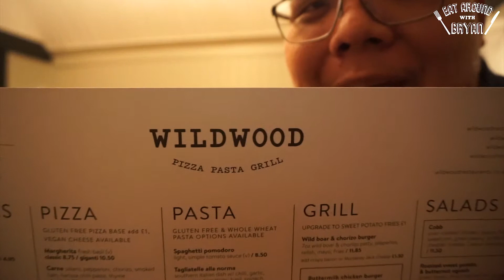EP25 Canterbury UK | อาหาร Modern Italian ที่ Wildwood ฉลองวันเกิดชีแคท | Eat Around With Bryan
EP นี้มาฉลองวันเกิดชีแคทที่ Wildwood ร้าน Franchise ขายอาหารอิตาเลียนแนวโมเดิร์นที่รสชาติค่อนข้างถูกปากคนไทย

มือใหม่หัดทำเอง (เกือบ) ทุกอย่าง
ขอกำลังใจจากทุกคนด้วยครับ
และลูบไล้ (Like) Facebook Fanpage:
Eat Around With Bryan